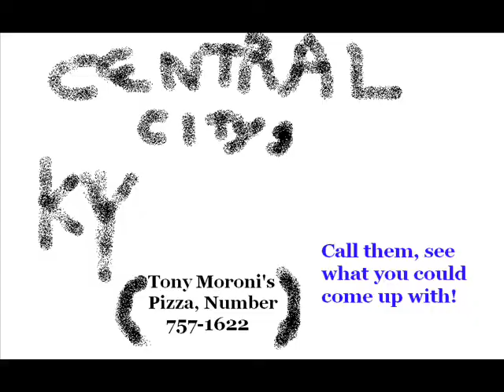Tony Maroni Prank Call (e-jay)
e-jay calls tony maronis pizza